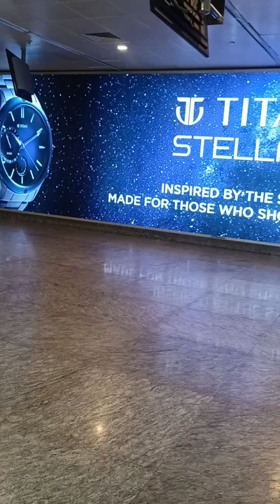Connecting Flight ✈️✈️ ||CHENNAI to Banglore|| Banglore to Patna|| The story of Chennai Michaung 🥺🥺😡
Connecting Flight From Chennai to Bangalore and Bangalore to Patna via IndiGo airlines
  कनेक्टिंग फ्लाइट का नियम क्या है?
उड़ान कनेक्शन कैसे काम करते हैं? आम तौर पर, यदि आप आंतरिक उड़ान पर हैं, तो एक बार जब आप अपने स्टॉपओवर के लिए उतरते हैं, तो आप स्थानांतरण क्षेत्र से गुजरेंगे जो आपको आपकी अगली उड़ान के लिए गेट पर ले जाएगा जहां चेक-इन की आवश्यकता नहीं है।